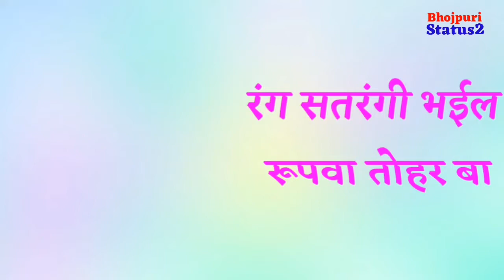Ritesh Panday Holi Song Status Bhojpuri Holi Song Status Bhojpuri WhatsApp Status 2019